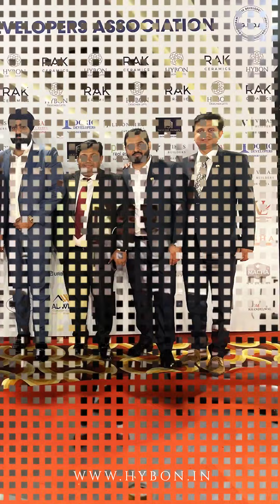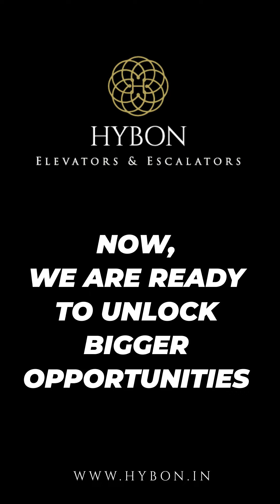We're thrilled to share that this year has been filled with remarkable milestones.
2023: A Year of Unprecedented Success at Hybon Elevators! We're thrilled to share that this year has been filled with remarkable milestones. Thanks to our amazing customers for their trust and to our dedicated team for their tireless efforts. Here's to unlocking even bigger opportunities in 2024!